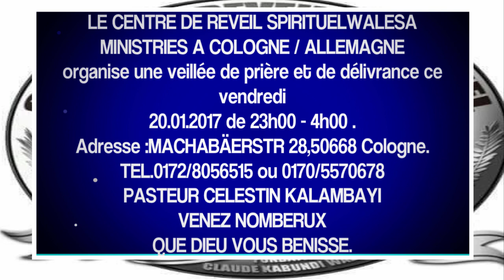LE CENTRE DE REVEIL SPIRITUEL WALESA MINISTRIES A COLOGNE ORGANISE LE VENDREDI 20/01/2017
LE CENTRE DE RÉVEIL SPIRITUEL WALESA MINISTRIES A COLOGNE ORGANISE LE VENDREDI 20/01/2017